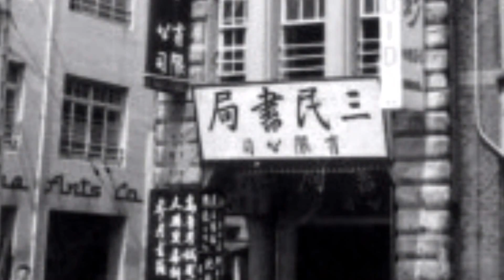我要把重慶南路的漢口街與襄陽路東側這一段畫回來了！